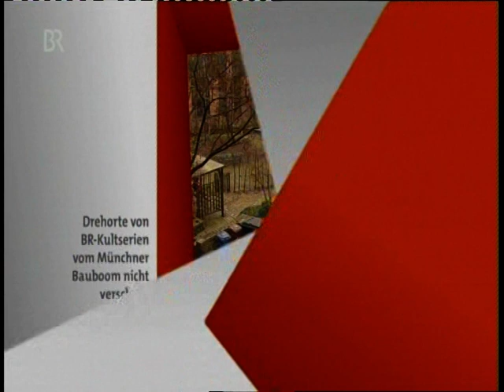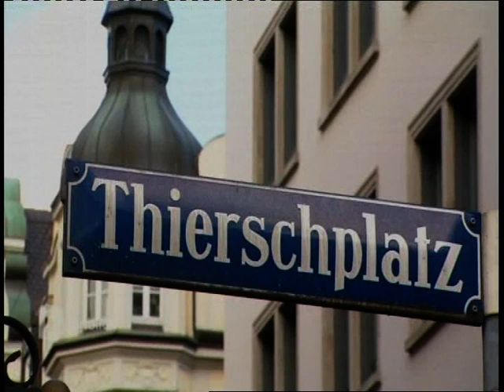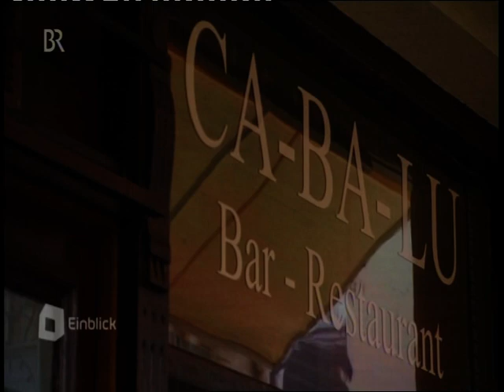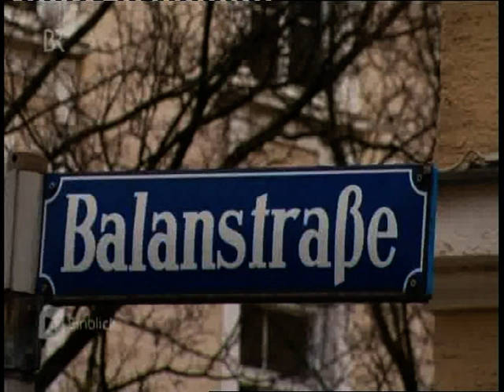Münchner Kultserien auf der Spur (2014)